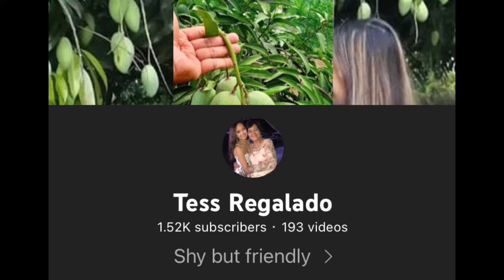Lip sync , Funny side of Coach Nick